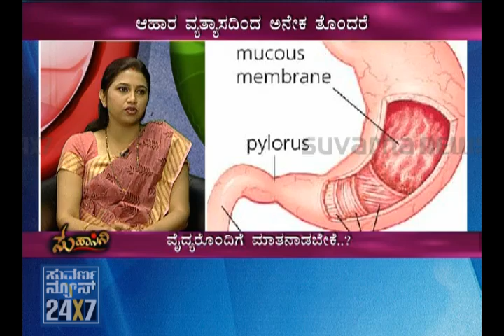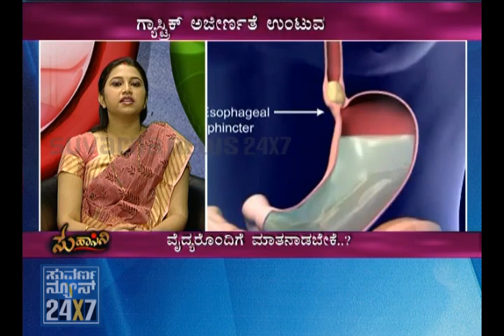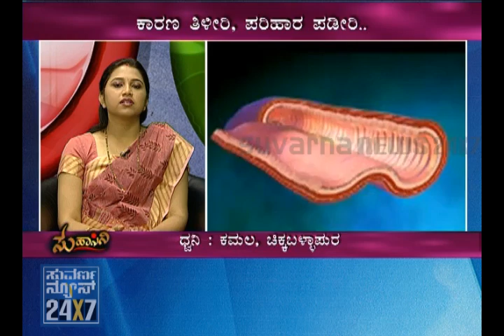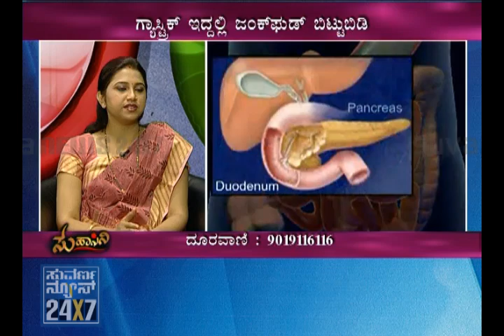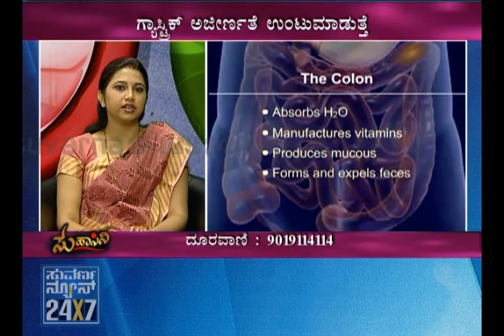SUHAASINI - 28 Feb 12 - SEG_2 - SUVARNA NEWS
- 28 February 2012 - SUHAASINI - 28 Feb 12 - SEG_2 - SUVARNA NEWS